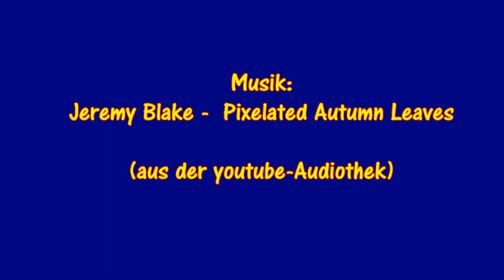Bundesstraße B1 zwischen Jahnsfelde und Seelow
Fahrt auf der Bundesstraße B1 Richtung Osten zwischen Jahnsfelde und Seelow -- Travelling east on the B1 federal highway between Jahnsfelde and Seelow